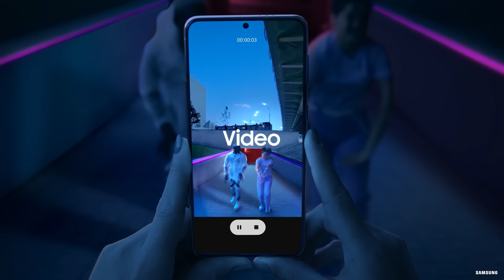Martin Pošta: Láska k umění a technologie jako power couple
Dnešní díl podcastu On/Off by Samsung nabízí rozhovor s ředitelem a jedním ze zakladatelů Signal festivalu, multidisciplinárním producentem Martinem Poštou. Jaké to je přinášet lidem takzvaně “pomíjivé” umění? Signal festival je na pražské scéně již desátým rokem a stal se jednou z každoročně největších kulturních událostí. Jaké výzvy za ty roky festival potkaly a jak se proměnila charakteristika práce na jeho dramaturgii? A jak se vůbec pozná dobré digitální umění? Na vše se zeptá moderátor podcastu Lukáš Hejlík.